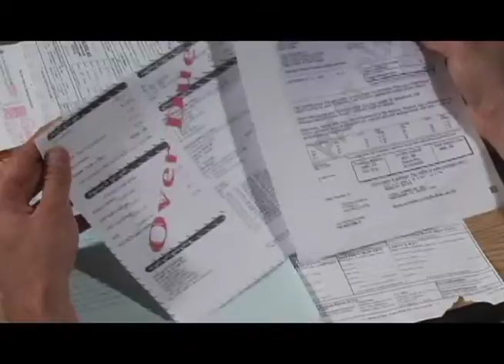recovery connection PSA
A PSA that I lifted an AeroSmith song "dream on" the music is recorded and created by me.